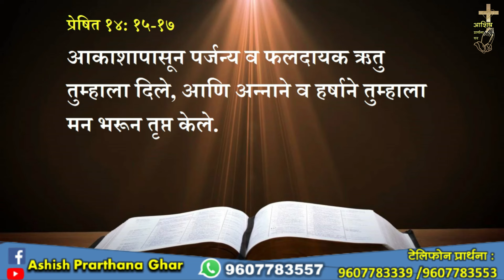देवाने स्वतःला साक्षीविरहित ठेवले नाही...Dr.Sebastian Martin